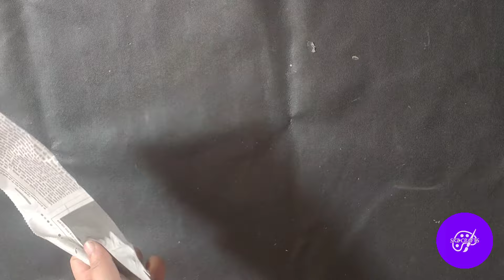How To Make A Tree WallHanging Sign Frame Three-In-One Easy Step-by-Step DIY